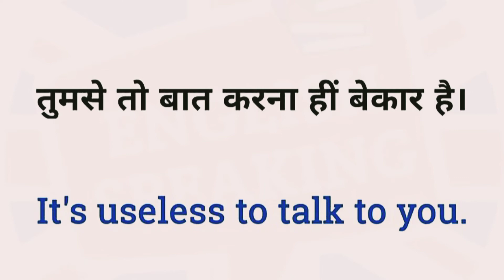Daily use sentences